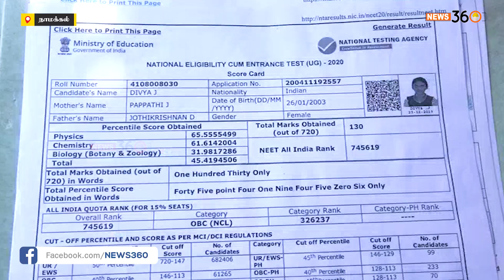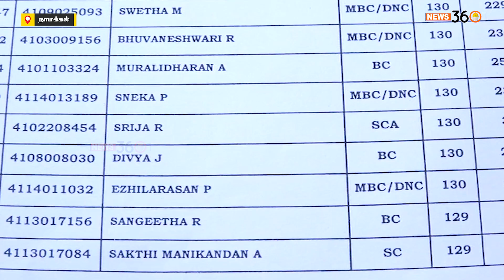மருத்துவம் பயில வாய்ப்பு கிடைத்தும் தமிழக அரசின் உத்தரவால் வாய்ப்பை இழந்து மன வேதனை அடைந்த மாணவி